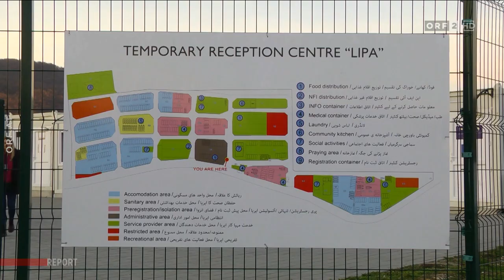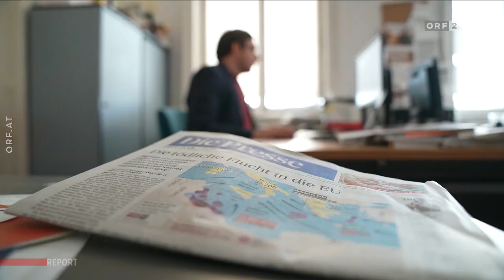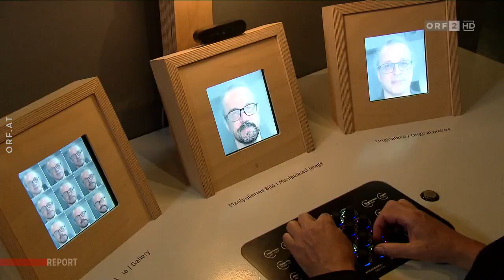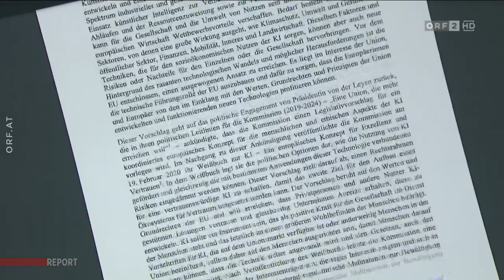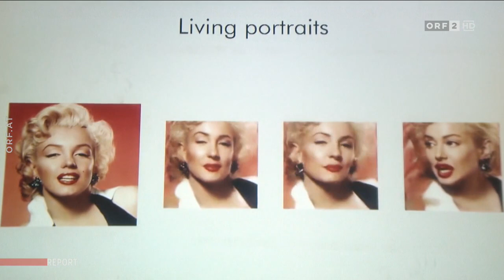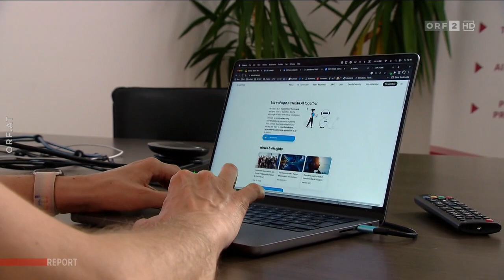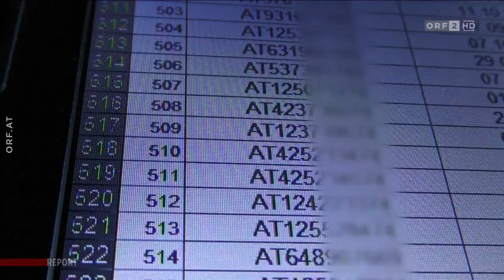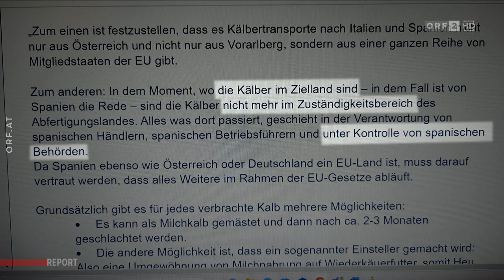2023-06-20 Report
===CHAPTER===
Signation | Themen 00:00:00
Ausgelagert – Neue EU-Asylpolitik 00:00:50
Ministerin Edtstadler (ÖVP) über Asylpolitik 00:10:46
Ringen um KI-Regeln 00:22:39
Ministerin Edtstadler (ÖVP) über KI 00:31:49
Illegale Tiertransporte 00:36:33
Hinweis | Verabschiedung 00:47:30